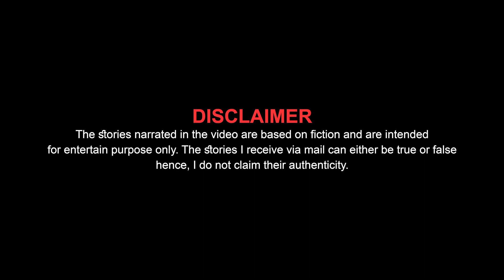2 Scary Jinn Stories To Listen! - Episode 53 | Dude Horror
In this episode we listen to some very scary horror jinn stories to get spine chills!

[00:00] Disclaimer
[00:03] Intro
[00:52] A Surprise for you
[01:10] 1st Story Brief
[01:56] Gaon Ki Haveli
[05:50] The Surprise!
[06:13] How to send Stories
[07:03] How NOT to send Stories
[07:39] 2nd Story Brief
[07:57] Strange Mother
[12:07] Outro

Scary Stories, Horror Stories, Jinn Stories